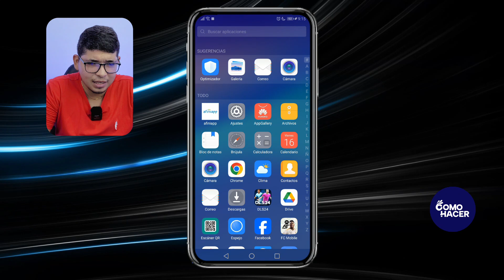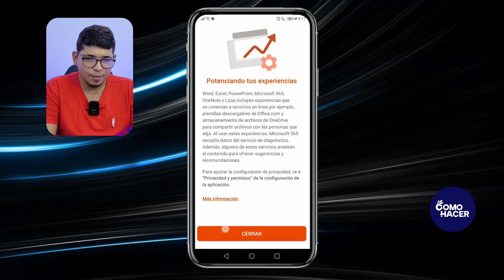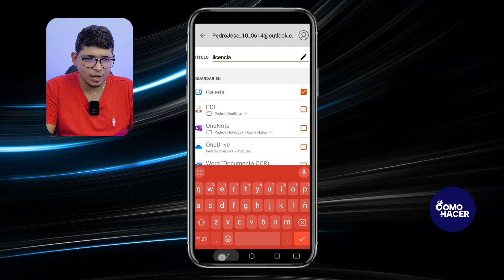🤳​ Cómo ESCANEAR un Documento o una foto CON EL CELULAR | Digitaliza tus Fotos y Documentos 📄​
Aprende el procedimiento paso a paso para escanear documentos y fotos utilizando la cámara de tu celular. En este video tutorial detallamos las mejores técnicas y aplicaciones para convertir tus archivos físicos en digitales con calidad y facilidad, para que puedas almacenar, compartir o gestionar tus documentos y recuerdos fotográficos desde cualquier lugar. Ya sea para uso personal o profesional, te enseñamos a optimizar el proceso de digitalización con consejos y trucos que te ahorrarán tiempo. Sigue nuestra guía y conviértete en un experto en digitalizar tus documentos y fotos de forma rápida y sin necesidad de hardware adicional.